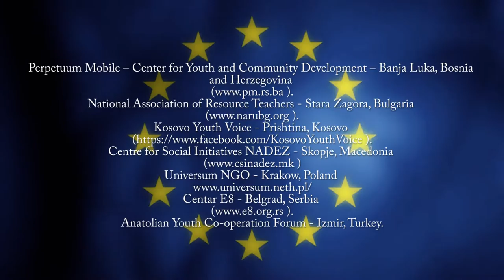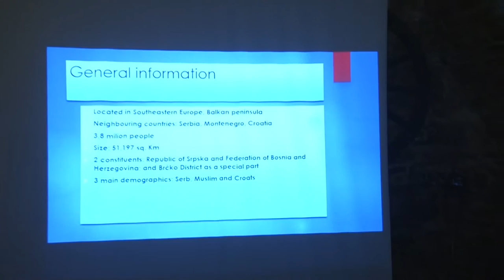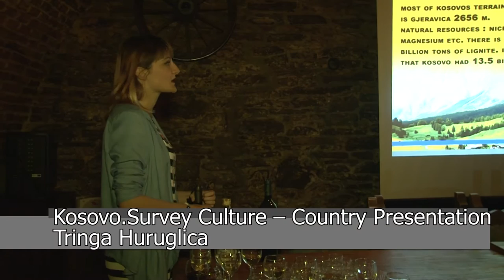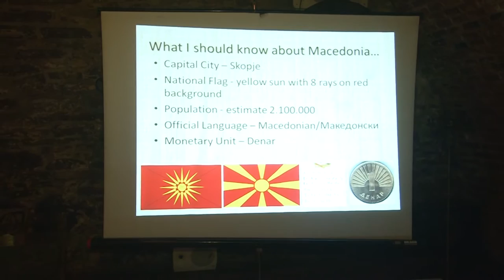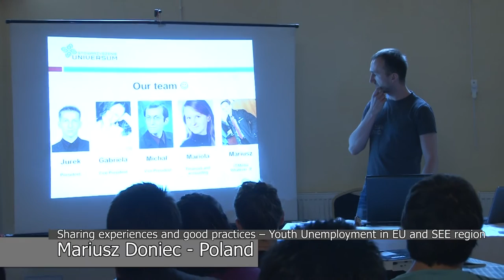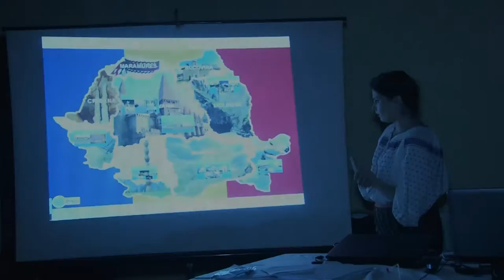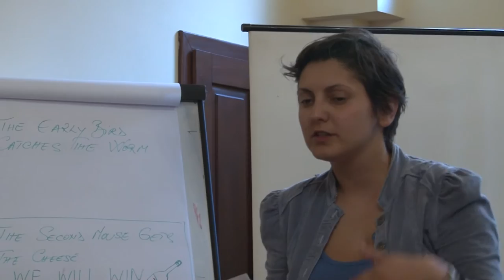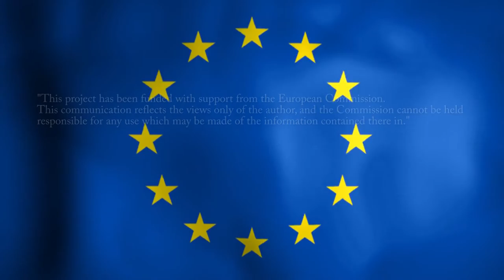Personal branding: Set Yourself Up To Succeed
Global Youth Empowerment Association hosted and coordinated between 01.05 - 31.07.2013 the multilateral European project: "Personal branding: Set Yourself Up To Succeed" in Romania. The project was a Training Course under Action 3.1.b within Youth in Action Programme of the European Union. It took place betwwen 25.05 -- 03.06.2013 in Sighisoara, Mures County, Romania -- Casa Wagner Hotel. The participant countries were Romania (Global Youth Empowerment Association), Bulgaria (National Association of Resource Teachers - Stara Zagora), Poland (Universum NGO), Turkey (Anatolian Youth Co-operation Forum- Izmir), Serbia (Centar E8), Kosovo (Kosovo Youth Voice), Macedonia (Center for Social Initiatives - "Nadez") and Bosnia & Herzegovina (Perpetuum Mobile - Center for Youth and Community Development, Banja Luka). "Personal branding: Set Yourself Up To Succeed" teamed up 32 young participants (young job seekers, youth workers and young volunteers) and 5 experts in the field of Public Relation & Communication and Human Resources.

     The project themes were European Awareness and Youth Employment.

     The training course was a personal road map to success. It was young people opportunity to aspire and achieve.

     The main goal of the Training was supporting each participant in developing a professional branded bio in order to convey his or her own unique promise of value in a way that gets others to want to know him or her. The training course provided the participants with the right tools in order to stand out.

     This aim was achieved by developing of a professional brand image, by gaining knowledge on career planning, developing of self-assessment, of public speaking skills, by practising interviewing for jobs and by learning about the possibilities of the EU Youth in Action programme and opportunities for starting a business.
     The participants were involved in team activities (mixed and national type) during the non-formal education and learning (such as: team games, energizers, cultural national events, open debates, creative workshops and presentations etc.).

     It was a partnership with SEE region for a better chance to be given to young people nowadays in the context of the European strategies for youth.

This project has been funded with support from the European Commission. This communication reflects the views only of the author, and the Commission cannot be held responsible for any use which may be made of the information contained therein.